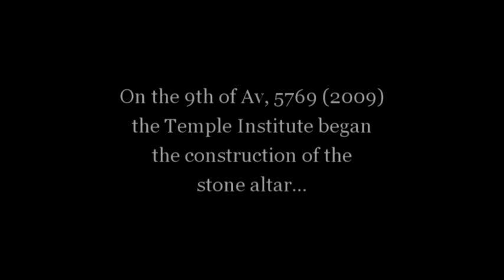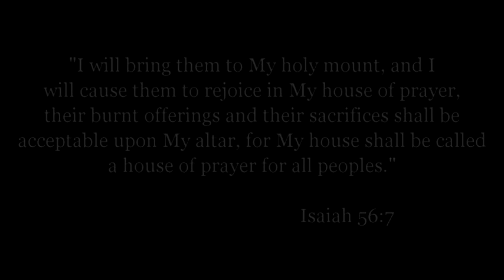Building the Stone Altar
"An altar of earth you shall make for Me, and you shall slaughter beside it your burnt offerings and your peace offerings, your sheep and your cattle. Wherever I allow My name to be mentioned, I will come to you and bless you." (Exodus 20:21)

On the 9th of Av, 5769, (2009), the Temple Institute began the construction of the stone altar. When completed, this altar will be ready to be transported to the Temple Mount, where the Divine service will be renewed.